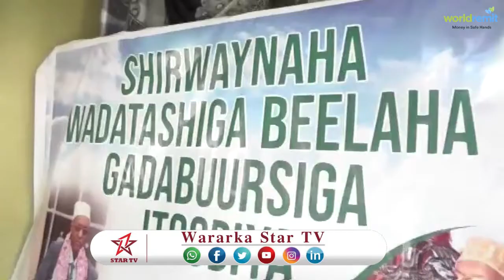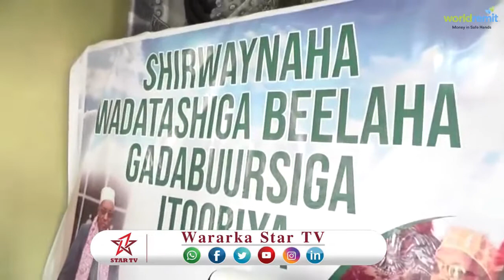DAAWO MID KA MID AH BEELAHA DEGA DEGANKA FAAFAN EE DOWLAD DEGANKA AYAA SHIR KU QABSADEY MAGALADA AWB